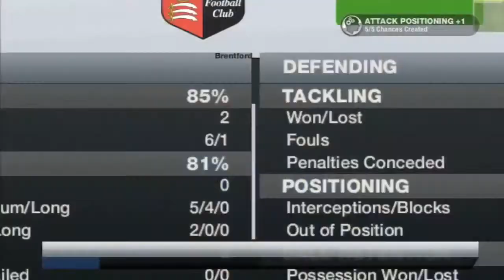FIFA 13 Career Mode - My Player - Episode 3 - Finding My Feet